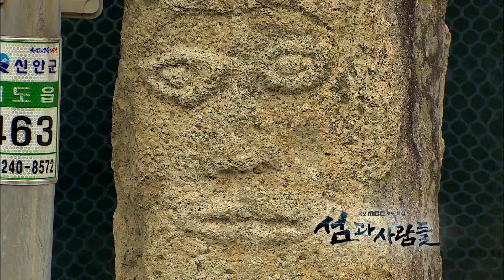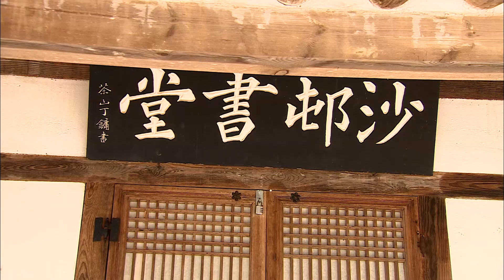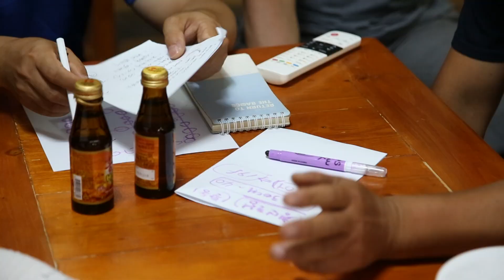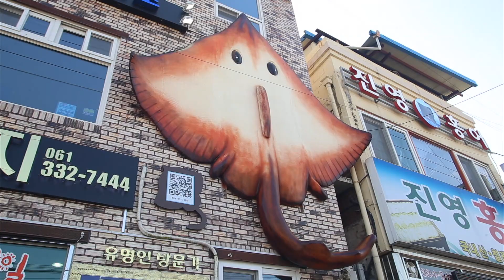섬과 사람들 -1 [목포MBC 다큐]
천사의 섬, 신안을 취재한
목포MBC 보도특집 '섬과 사람들'

약 7000년에 걸쳐 자연이 만들어낸 갯벌과 고유한 문화유산을
품고 있는 섬 이야기를 들려드립니다.